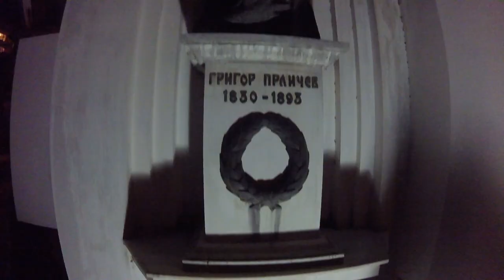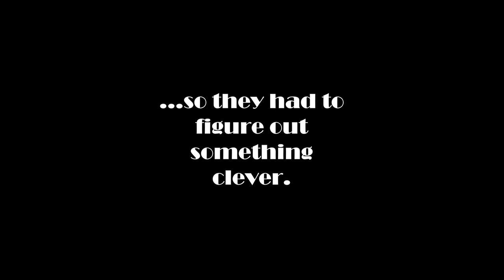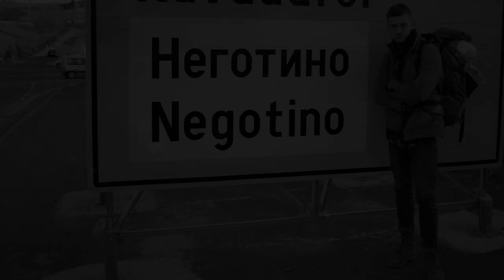Hitchhiking road trip to Macedonia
A 1000 km journey in 21 different vehicles for 3 days in Macedonia . Watch Ivo and Samuil complete this hard task with only 10 euro cash in total!

1. Upsurt - Bela Jiga
2. Volodia Stoyanov - More Sokol Pie
3. Goran Bregovic - Elderlezi
4. Rota Romanyi - Diri Diri So Kerdjan
5. Od Ebra do Dunava - Barcelona Gipsy balKan Orchestra
6. Oratnitza - Vitosha
7. Peter Bjorn And John - Young Folks